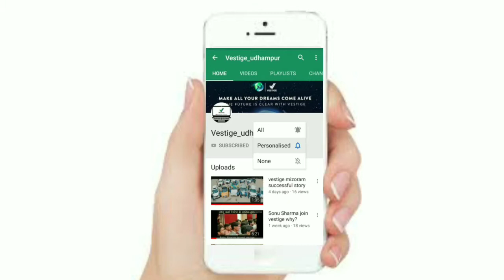सुने एक House wife की story कैसे मैने बिज़नेस बिल्ड किया..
sirf sochne ki himmat tou karo . video ko last tak dekhne